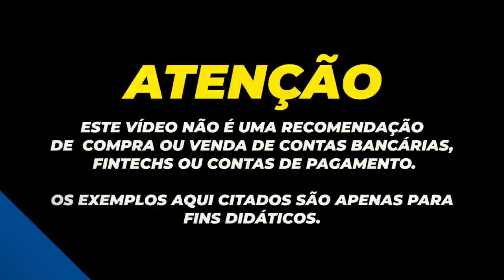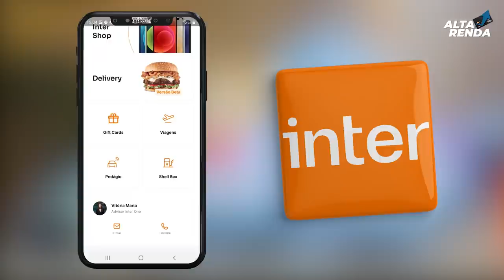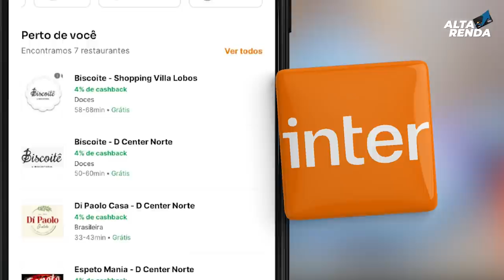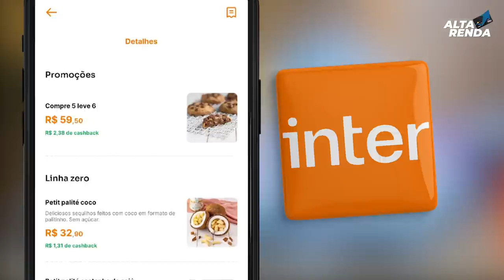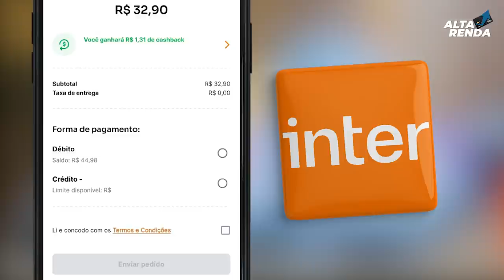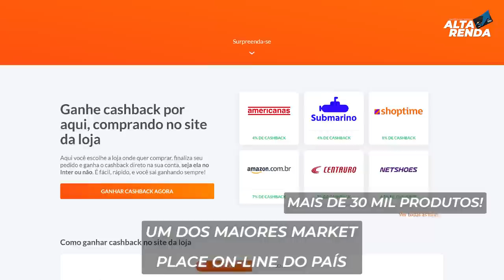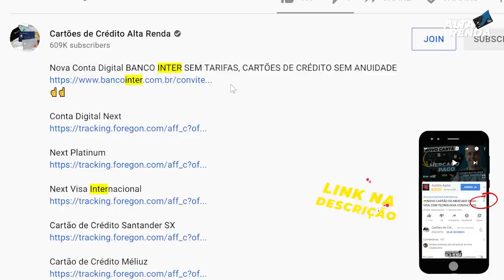💳MAIS UMA NOVIDADE DO BANCO INTER| AGORA VOCÊ PODE FAZER PEDIDO DE DELIVERY NO SUPER APP DO BANCO.